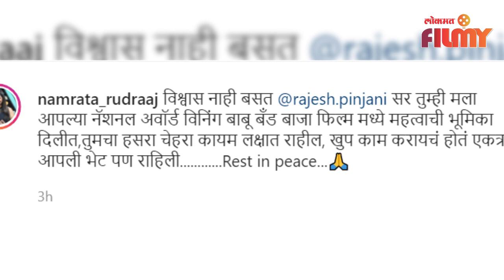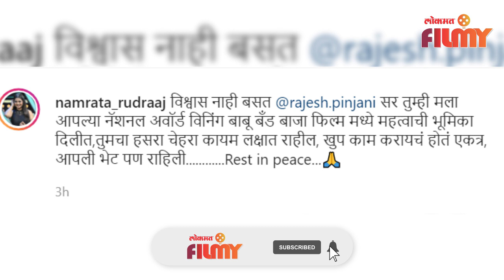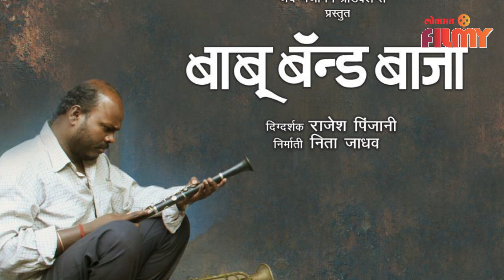National Award Winner Director Rajesh Pinjani Passed Away | बाबू बँड बाजाचे दिग्दर्शक पडद्याआड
बाबू बँड बाजाचे दिग्दर्शक पडद्याआड  पहा हा पूर्ण व्हिडिओ